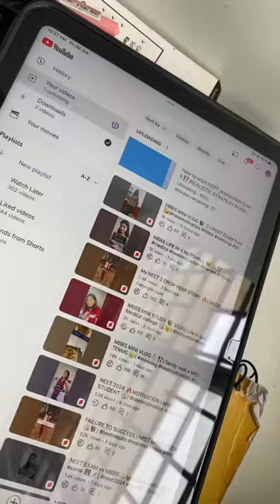GRWM for my college 🩻🩺| MBBS EDITION *prank*😂